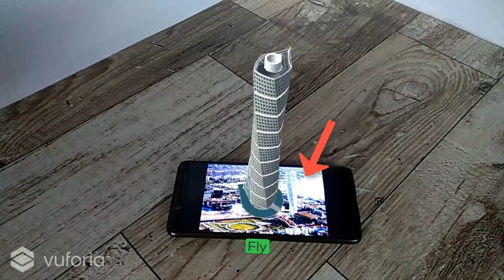Android AR App Skyscrapers AR Augmented Reality Apps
Are you ready to supplement your lessons with something incredible and exciting?
Skyscrapers AR is a new form of augmented reality application that offers users to stay close to the famous skyscrapers of the world, walk around the building and view it in details from all sides, figuring out the features of the architectural creation.
You should point the camera on a printed key image and it will come to life on your tablet or phone with this app. This application will create an augmented reality and take you to the incredible world of modern skyscrapers. Modern lessons with augmented reality are fun, creative and exciting. Do you want to create a 3D museum of modern unique skyscrapers or to build a skyscraper from the materials by hands? This app will give your lesson the modernity, interest and surprise. 3D models of buildings will encourage students to generate ideas for building and create their own masterpiece.

When using the application, you do not need an Internet connection.

1. Download the application to your phone/tablet.

3. Start the application on the phone, point the camera at the image, and you see 3D models of skyscrapers.

The application is absolutely free.

List of models:
Burj Khalifa (Dubai, United Arab Emirates)
Petronas Towers (Kuala Lumpur, Malaysia)
Turning torso (Malmö, Sweden)
Lippo Center (Hong Kong)
The Eiffel Tower (Paris, France)

Could you write a comment? It will be useful for us. We wish you some new ideas! Let’s learn with fun, joy and augmented reality!